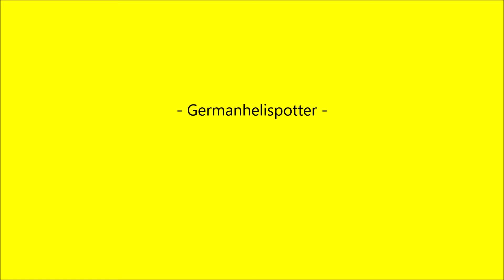[HD] Christoph 6 - Landung Inselkrankenhaus Borkum (18.09.2020)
Am 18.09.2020 landete der Christoph 6 aus Bremen am Inselkrankenhaus Borkum.